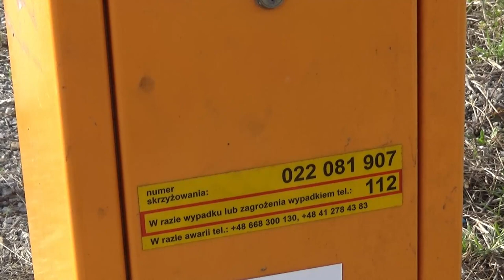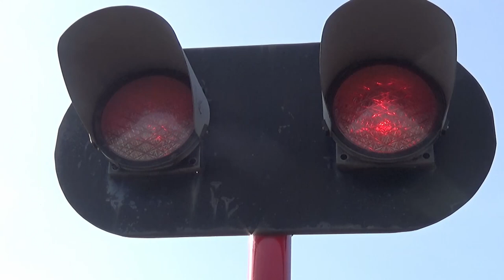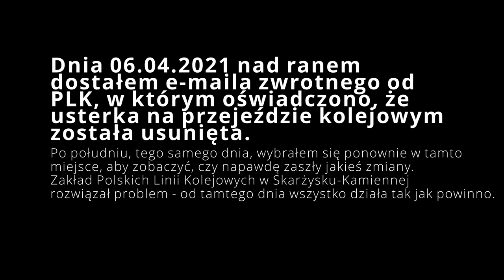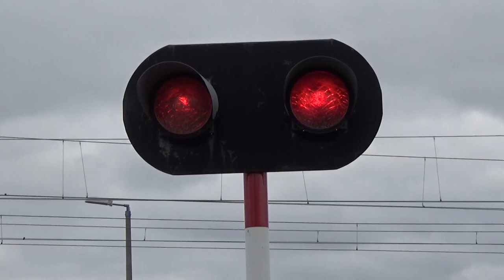[USTERKA] Przejazd kolejowy Radom ul. Stalowa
Witam!

1 kwietnia wczesnym rankiem objechałem rowerem 3 przejazdy kolejowe pod Radomiem. Przejazd kolejowy w Radomiu na ulicy Stalowej był właśnie jednym z nich. Wybrałem się tutaj, żeby lepiej poznać swoją okolicę.

To już ostatni film z tego ''maratonu''. Później zaciągniemy się bardziej na południe linii kolejowej nr 8 :D

Przejazd przedstawiony na filmie znajduje się w przemysłowej dzielnicy Radomia, Potkanów. Stąd tutaj tyle nieczynnych torów, które prowadziły niegdyś do hurtowni i zakładów. Przejazd krzyżuje się w sumie z pięcioma torami, z czego trzy są używane przez pociągi rozkładowe, jak i nierozkładowe. Nieopodal tego miejsca znajduję się RADPEC - Radomskie Przedsiębiorstwo Energetyki Cieplnej. Prowadzi do niego czynna bocznica. Na terenie RADPEC-u załadowywuje się węgiel na wagony talbot. Następnie wagony te są wyciągane na stację Radom Krychnowice (tuż obok przejazdu) najczęściej przez lokomotywę SM42, a na koniec po załadowany skład przyjeżdża inna lokomotywa, z którą to pociąg rusza do celu.

Przejazd przedstawiony na filmie jest sterowany z LCS-u Drzewica. Nie znamy jego historii przed 2010 rokiem. Do 2019 roku stały tutaj sygnalizatory SD-K2 (ze zwykłymi tarczami), napędy rogatkowe RHR-95 i jeden generator dźwięku EHL-S10. W wyniku modernizacji linii rogatki zostały wymienione na całkowicie nowe (tego samego typu) oraz na sygnalizatorach pojawiły się tarcze od sygnalizatorów SDPK, co jest bardzo ciekawym zjawiskiem. Takie samo zjawisko zaszło na przejeździe kolejowym w Żytkowicach, oddalonym o 40km od tego miejsca.

Jeśli chodzi o usterkę - wszystkie informacje są zawarte w filmie.

Rok budowy: 2019
Linie kolejowe: 22
Ilość torów: 5
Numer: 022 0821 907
Kategoria: A
Monitoring: +
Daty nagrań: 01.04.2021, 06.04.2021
Sygnalizatory: SD-K2
Źródło światła: żarówki
Soczewki: 300mm
Ilość: 2
Napędy rogatkowe: RHR-95
Drągi: KBD-DES
Ilość: 4
Sygnał akustyczny: Generator dźwięku EHL-S10
Ilość: 1